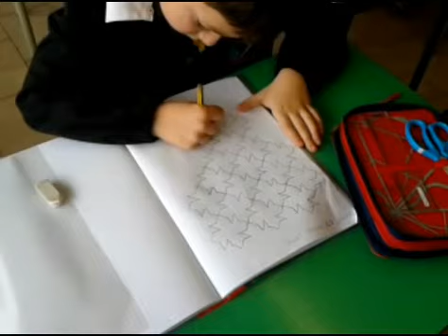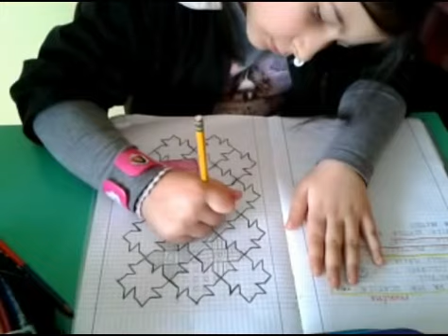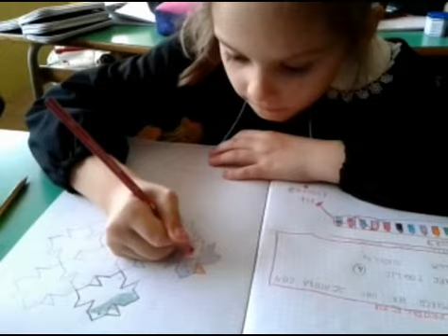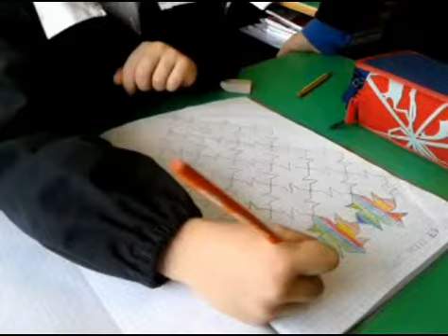cornicette 1E 2015 V